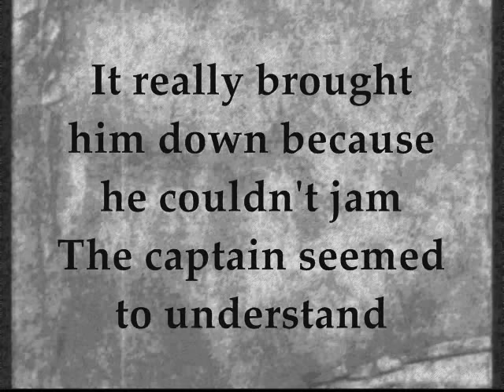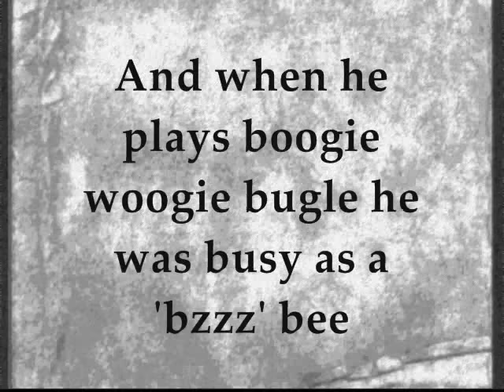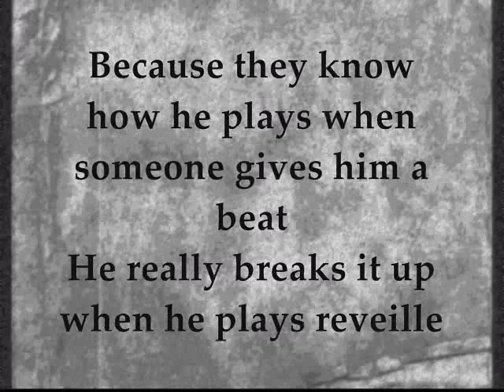The Andrews Sisters - Boogie Woogie Bugle Boy (1941)